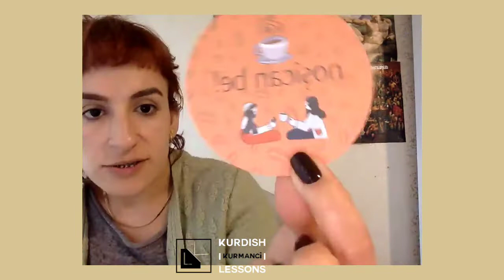KURDISH Listening Exercise for Intermediate Level